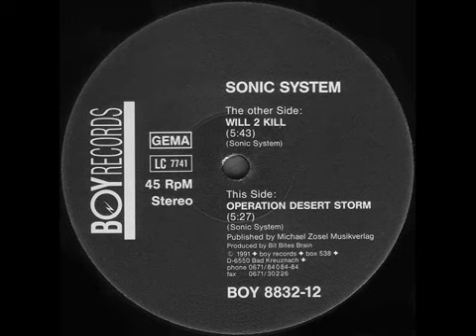SONIC SYSTEM - Operation Desert Storm (Bombing-Attack-Mix) - (1991)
Sello: BOY Records – BOY 8832-12
Formato:
Vinilo, 12"
País: Germany
Publicado: 1991
Género: Electronic
Estilo: EBM

TITULARIDAD DEL CONTENIDO:
Gracias.